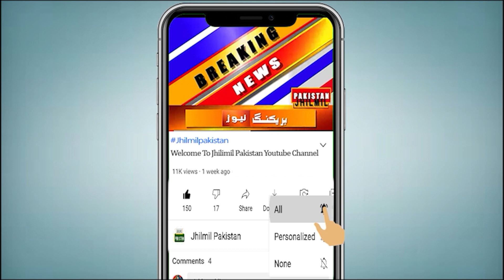Red Alert! A Very Powerful Depression is Coming to Karachi | Next 14 Days Weather Report Of Sindh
کراچی میں بھاری بادل سمندر کی طرف کھسک گئے ہیں، لیکن فکر نہ کریں، ایک تازہ طاقتور ڈپریشن مدھیہ پردیش پر موجود ہے جو تیزی سے سندھ کی طرف بڑھ رہا ہے۔ آپ کو بتاتے چلیں کہ کل سے ہوا کا کم دباؤ سندھ کی جانب بڑھنے کا امکان ہے۔ جس سے سندھ اور بلوچستان میں موسلادھار بارشوں کا امکان ہے۔ اس بار بھنور کا نچلا حصہ سندھ کے وسطی اور جنوبی حصوں کو متاثر کرے گا، لہذا بغیر گرج چمک کے تیز بارش ہوسکتی ہے۔ سندھ کے شمالی اور مغربی اضلاع میں مزید وقفے وقفے سے گرج چمک کے ساتھ بارش کا امکان ہے۔ بلوچستان میں بارشوں کی نوعیت ملی جلی رہے گی ۔ کراچی میں یہ اسپیل پچھلے اسپیل سے زیادہ مضبوط اور طاقتور ہوگا۔ کراچی میں کل 16 اگست کی شام سے جمعہ تک بڑے پیمانے پر تیز بارشوں کا امکان ہے۔ بدھ کے روز سے جمعرات کی شام تک شدید موسلا دھار بارش کا امکان ہے۔ اس لیے لوگوں کو حفاظتی تدابیر اختیار کرنی چاہئیں اور انتظامیہ کو بھی چوکنا رہنا چاہیے۔
The heavy clouds in Karachi have moved towards the sea, but don't worry, a fresh powerful depression is present over Madhya Pradesh which is rapidly moving towards Sindh. Let us tell you that the low air pressure is likely to move towards Sindh from tomorrow. Due to which there is a possibility of heavy rains in Sindh and Balochistan. This time the lower part of the vortex will affect the central and southern parts of Sindh, so there may be heavy rain without thundershowers. More intermittent thundershowers are likely in northern and western districts of Sindh. The nature of rains will remain mixed in Balochistan. This spell in Karachi will be stronger and more powerful than the previous spell. Massive heavy rains are expected in Karachi from the evening of August 16 to Friday.

Topics Cover In this Video:
karachi news
karachi thunderstorm
Weather Karachi
today weather
weather today
karachi weather
karachi hawa
karachi weather
karachi weather
Karachi Rain
today weather update
Rain prediction
samundari toofan
Toofan
samandari tooofan karachi
samundri toofan Pakistan
Samandari toofan 2022 Bangladesh
samandri toofan pakistan 2022
samundari tufan
samandri toofan se tabahi in india
samandari tofan ka name kon rakhta hai

Karachi: Direction of the powerful hurricane suddenly changed | Next 14 Days Weather Report Of Sindh
Karachi Weather update | More Torrential Monsoon Rains Expected in Next 07 days
Live: Karachi Weather Update 14 Aug
Karachi ☔ Rains | More Torrential Monsoon Rains Expected in Karachi | Karachi Weather update
Karachi Heavy Rain Fall Prediction Again | Karachi Rain Updates | Breaking News
Red Alert! The Storm Cloud Blew Away | karachi weather update | Next 10 Days Weather Report Of Sindh